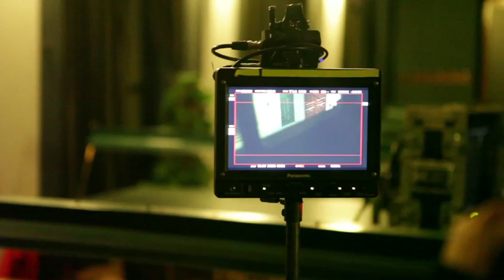Backstage spot 2016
Ecco il backstage del nuovo spot Scavolini 2016